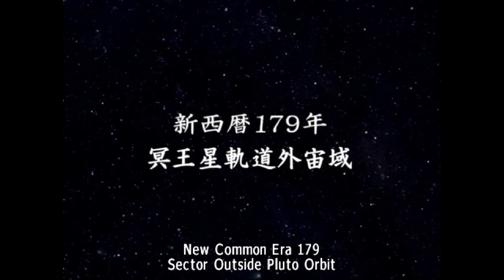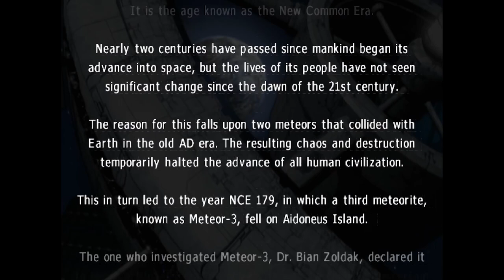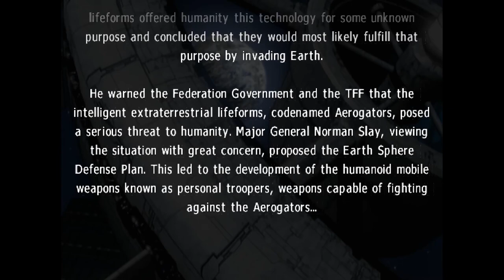The Beginning! - Super Robot Wars Original Generations PART 1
We are heading back to the start of the OG series.